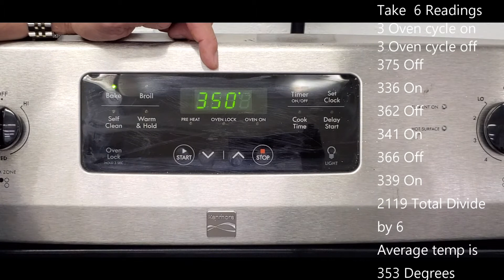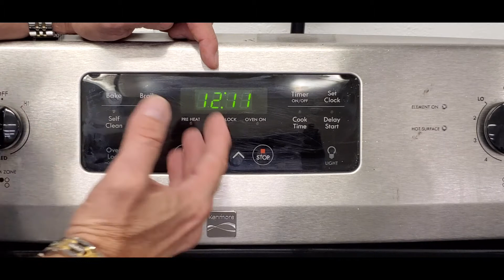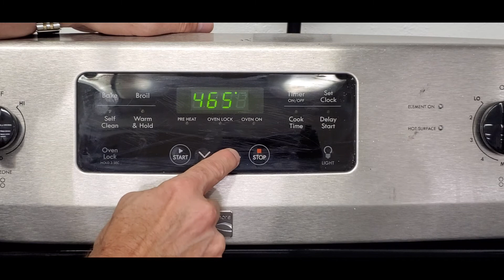TECHTALK Oven Calibration "Challenge Board Answer"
9/25/2020 "Friday" we played an online game, video is posted, there was a question about oven calibration. Most people said 350 Degrees that temp is usually used to see if the oven is calibrated. The answer was 550 Degrees, this is a Frigidaire an most Whirlpool product, Note GE and other brands may be similar but have a different way to enter Ill make a part two to this. Watch how to enter calibration mode.